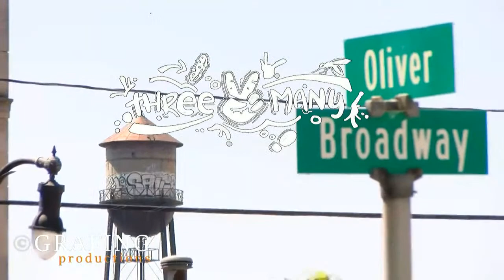Ragtime Rick Presents: Three 2 Many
Classic acoustic guitars jam with a modern twist.
Josh Whitney, Asa Danekind, Curt Wolfe - Guitars, Mark Wilkerson - Bass